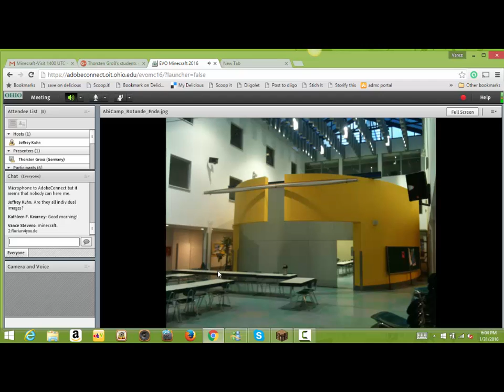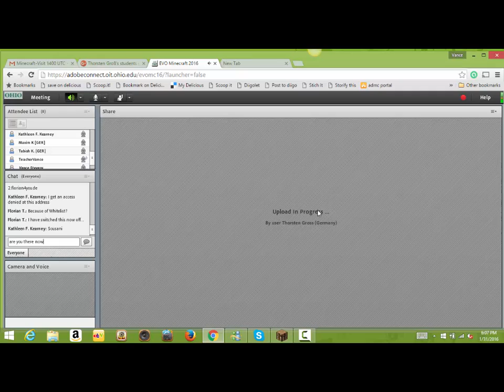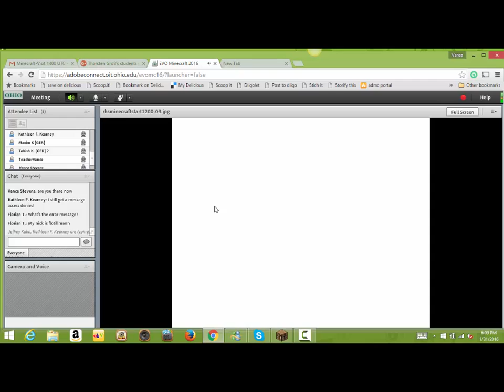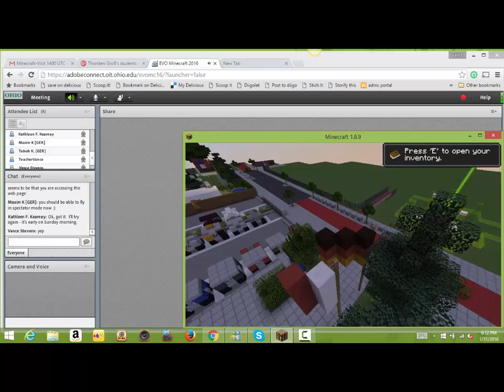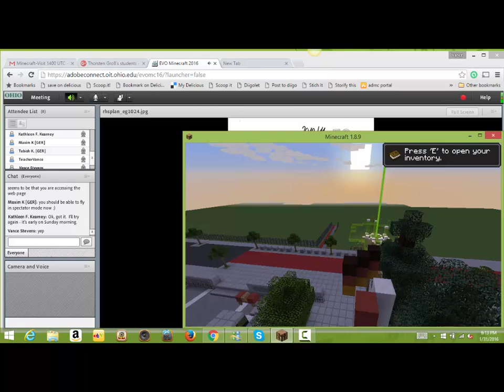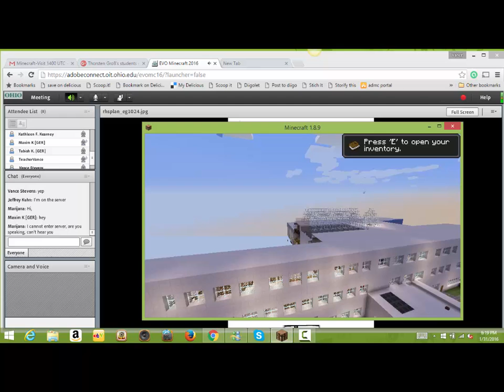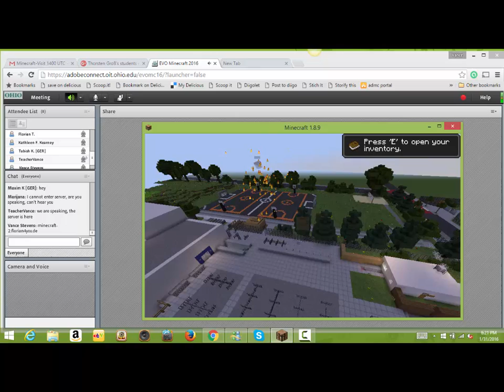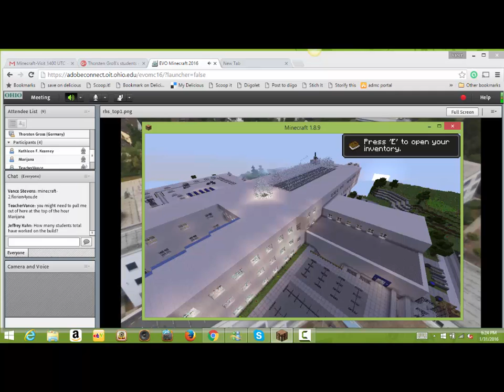Thorsten Groß's students conduct tour of Ricarda-Huch-Schule for EVO Minecraft MOOC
Thorsten Groß works at the Ricarda-Huch-Schule in Dreieich where he and his students use Minecraft in Working Communities. During a BarCamp about Games the idea of reconstructing their whole school was planned and later on finished by students themselves using Mahara as an organization platform.

Our group will be guided through the world with our school and get some explanation how the students organized themselves to build it. Thorsten may say something about the BarCamp that initiated the whole thing, but the main part should be with the three main constructors who will describe what they have learned during the construction, so we will have a basic evidence of their learning.

2016jan31ricardahochschule